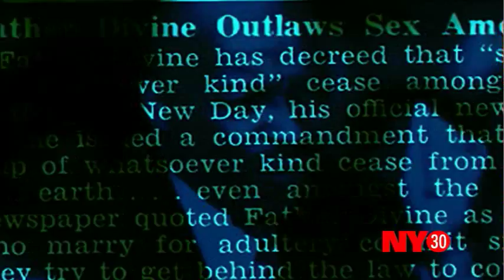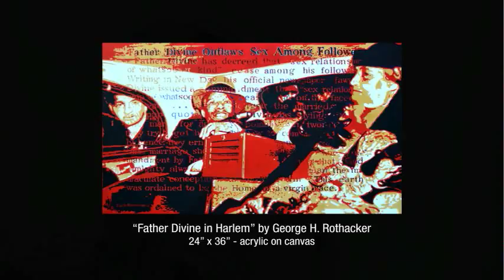Father Divine in Harlem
The early years of Father Divine spreading the word in New York. Narration performed, scored and co-written by John McGrath.